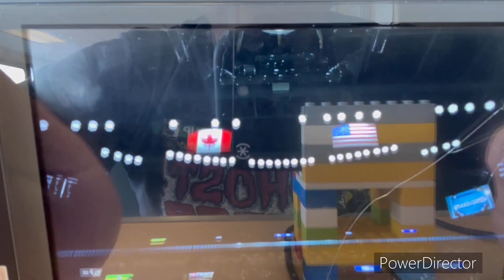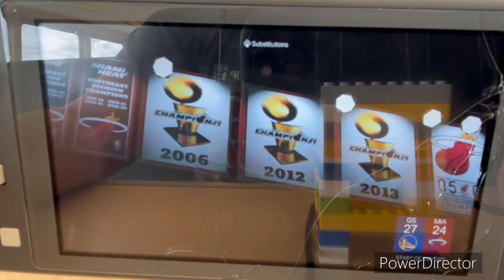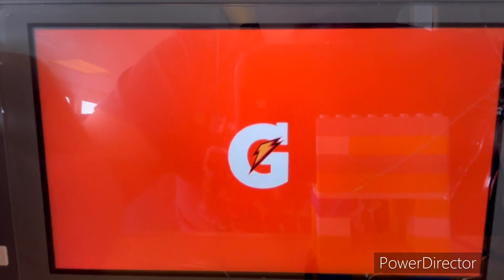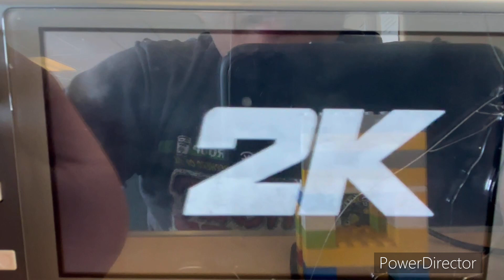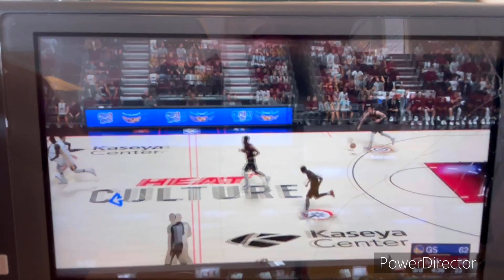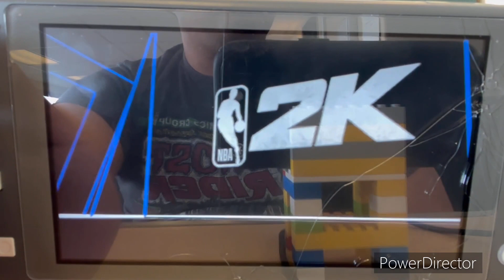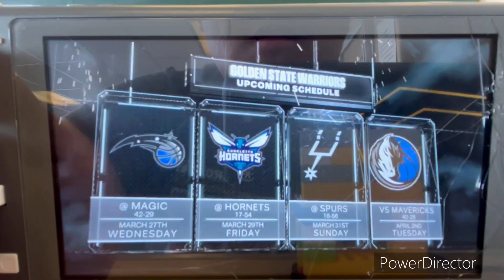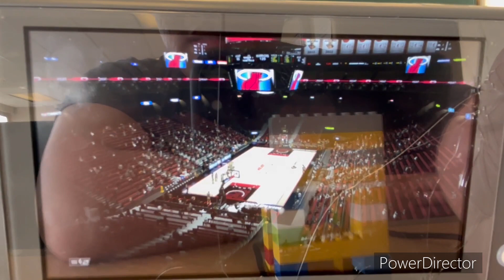NBA 2K24 NBA 2023-24 Season - Golden State Warriors @ Miami Heat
Welcome to Tuesday Night Basketball in Miami!! Today’s game features the Golden State Warriors take on the Miami Heat at the Kaseya Center in Miami, Florida!!